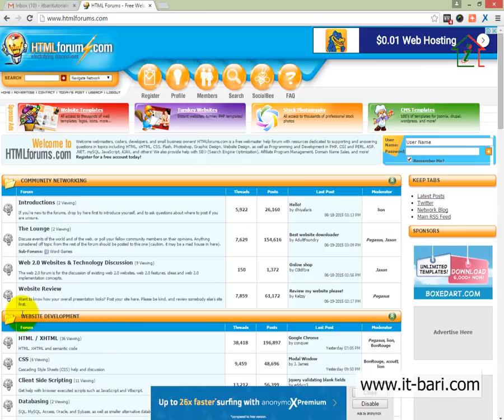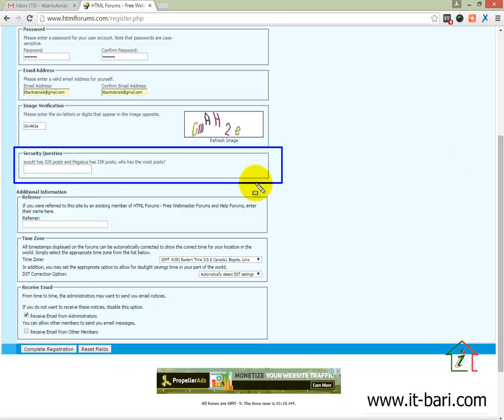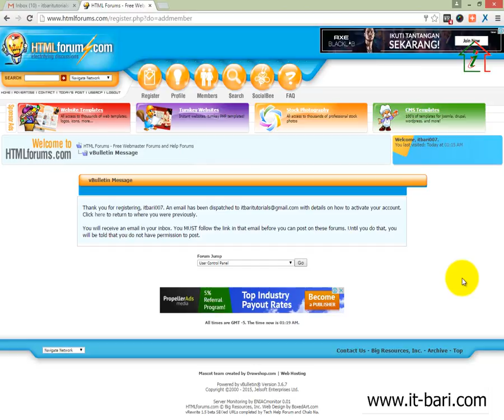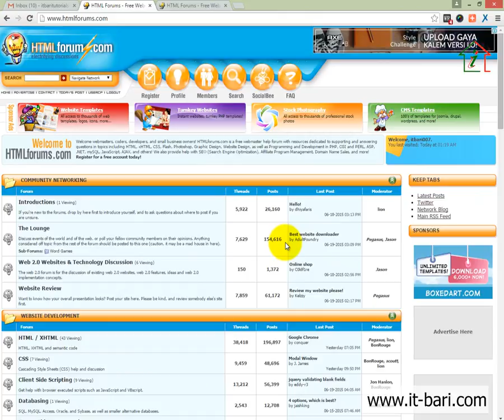37 Off Page Optimization - Registering on a Forum || SEO Bangla Video Tutorial